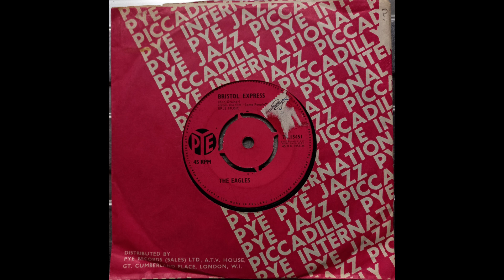The Eagles - Bristol Express (1962 Pye 7N.15451 a-side) Vinyl rip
Hailing from Bristol, The Eagles had some success in the early 1960’s. Not to be confused with Eagles who recorded Hotel California. This is taken from the film Some People which was set in and filmed in Bristol.